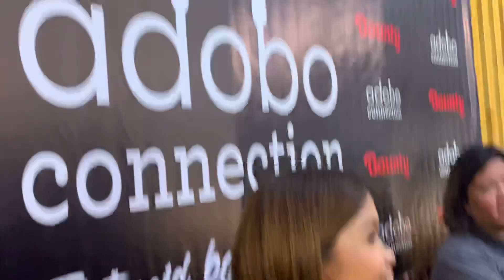MELAI CANTIVEROS SA MAAGANG PAGTULONG SA TAAL VICTIMS AT PAGTURO NG CHARITY SA MGA ANAK